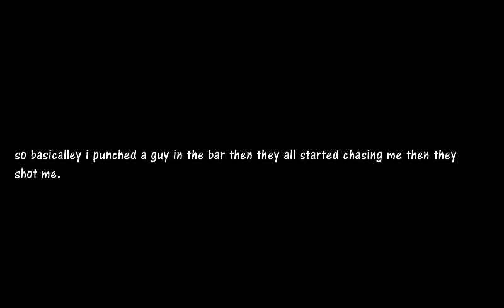RED DEAD REDEMPTION#1 THE BOUNTY HUNTER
ALL THE BOUNTY`S OUT THERE BETTER LOOK OUT THE BOUNTY HUNTERS IN TOWN!!!